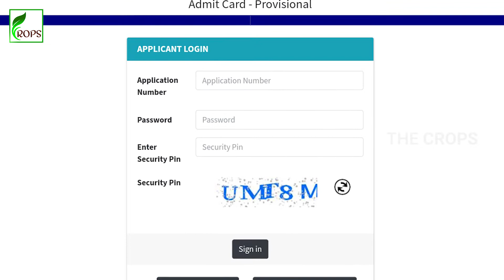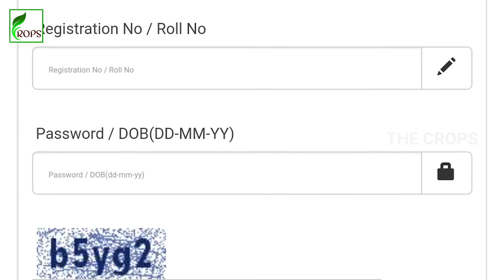காளான் வளர்ப்புக்கு 40% [8 லட்சம்] மானியம் | Icar Aieea AdmitCard | Nabard Call Letter | Seeds - 7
உங்கள்  தேவையை பூர்த்தி செய்ய THE CROPS🌿 -ஐ அனுகவும்.

மண்ணுழவும் !! மானுடமும் !!!

For Editing

THE CROPS GRAPHICS  :
@THE CROPS GRAPHICS

வணக்கம் மக்களே 🙏,

இன்றைய விதைகள் :

🌾 Mushroom Cultivation'S Subsidy

🌾 Nabard Call Letter

🌾 Icar - Admit Card

Note

✓ விவசாய நிலத்தை நேரடியாக வந்து பார்வையிட்டு பிரச்சினைகள் மற்றும் தீர்வுகளை கூறுகிறோம்.

✓ தரமான பாலி ஹவுஸ் குறைந்த விலையில் கட்டித் தருகிறோம்.

✓ ஆர்கானிக் உரங்கள், ஆர்கானிக் பூச்சி கொல்லிகள் கிடைக்கும்.

✓ எங்களிடம் அனைத்து வகையான                மரக்கன்றுகள், தென்னங்கன்றுகள், இயற்கை உரங்கள், இயற்கை பூச்சி கொல்லிகள், பூக்கன்றுகள் கிடைக்கும்.

🌾 Post your Doubts And Get clarification